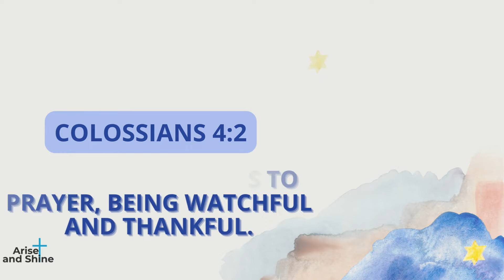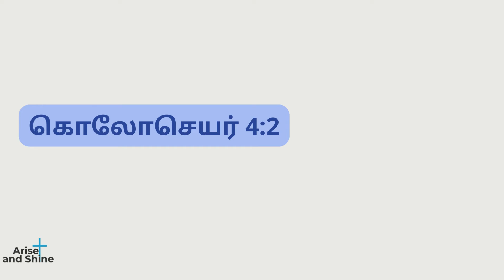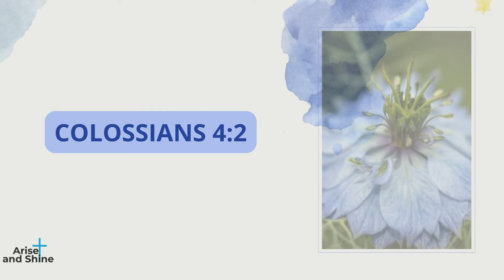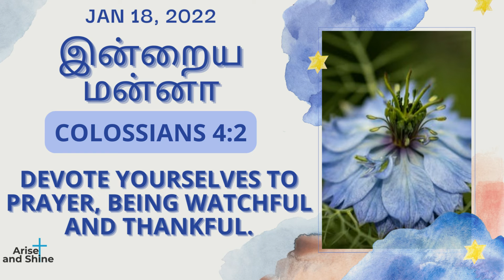Arise and Shine|Today bible verse and message in Tamil|கொலோசெயர் 4:2|Col 4:2|Jan 18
கொலோசெயர் 4:2
இடைவிடாமல் ஜெபம்பண்ணுங்கள், ஸ்தோத்திரத்துடன் ஜெபத்தில் விழித்திருங்கள்.
Colossians 4:2
Devote Yourselves To Prayer, Being Watchful And Thankful.